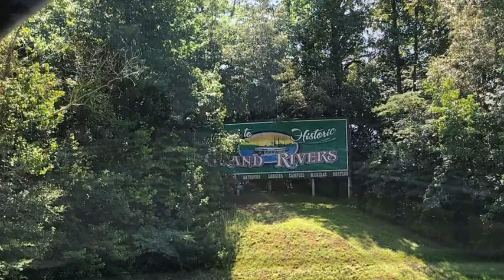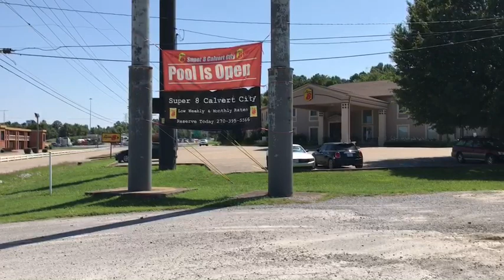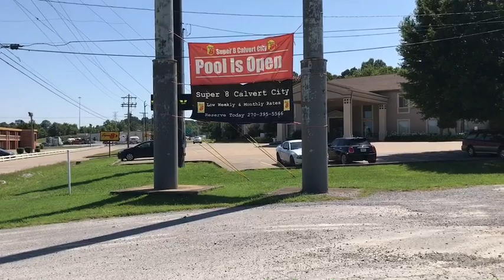Heartland Homesteaders Picnic in Grand Rivers KY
And the rate for Super 8 is $62 plus tax for a double.

This is the first of several videos showing the Heartland Homesteaders Picnic.
The picnic is at Little Lake Park in Grand Rivers KY
September 12 starting at 10 a.m.
Potluck picnic with a Deer Cook off that everyone is welcome to participate in. There will be 1st, 2nd and 3rd prizes for the cook off.
Everyone will judge the Deer recipes.
Everything is free and you can set up a booth and sell goods free.
Any questions please comment and we will answer.